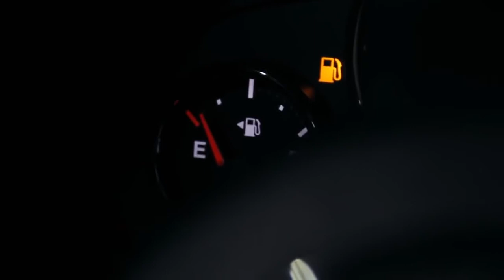Блэкберн / Blackburn - трейлер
Трейлер, канадского ужастика "Блэкберн", полный метр которого, поведает историю пятерых друзей по колледжу, попавших в ловушку из-за лесного пожара и оползня, в маленьком аляскинском городке-призраке с ужасающей историей. Когда они пытаются найти убежище в руинах сгоревшей психиатрической клиники Блэкберн, им приходится вступить в борьбу за выживание с разгневанными местными жителями, желающими убить друзей одного за другим. Не сказать, что сюжет блещет оригинальностью, но трейлер в принципе ничего, страшные уроды, преследующие молодежь, отрубленные конечности и ведра крови, все, что нужно для хорошего слэшера.